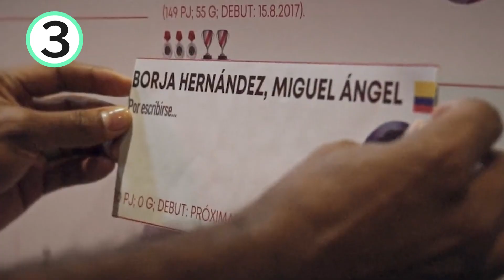OFICIAL 🔥: Carlos Bacca NUEVO JUGADOR de JUNIOR | 1️⃣1️⃣ IDEAL FECHA 1 LIGA BETPLAY 💣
Hola qué tal parceros. En este video les comparto las noticias más importantes en el mundo deportivo de nuestro país.